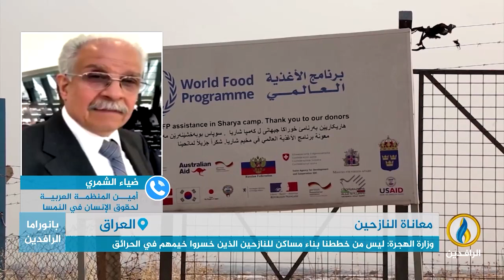مداخلة ضياء الشمري بشأن إيقاف المنظمات الأممية عملها، ووقف المساعدات عن النازحين في العراق